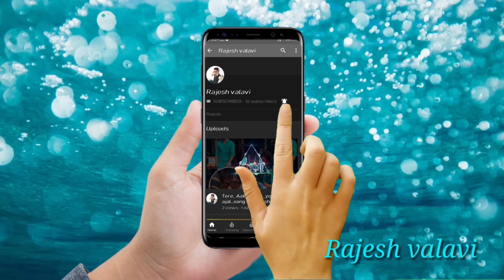गंंजाड गणेशबाग ठाकरपाडा येथील डान्स //Village. Girls and boys Dance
Rajesh valavi//Ganeshbag thakarpad Lagin village Dance girls and boys